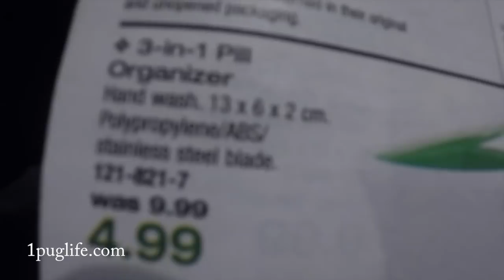too many donkey powers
found out what the problem with my aam 11.5 axle is